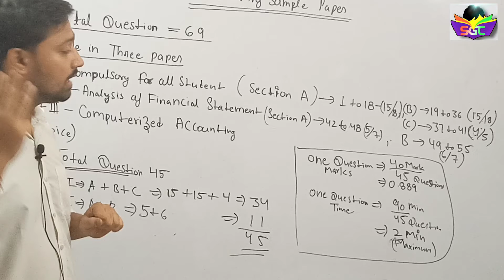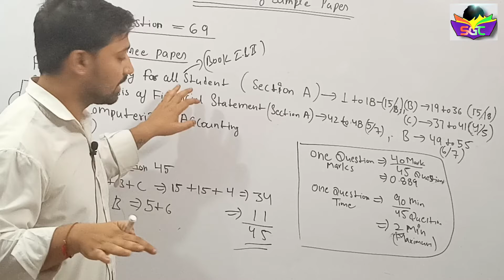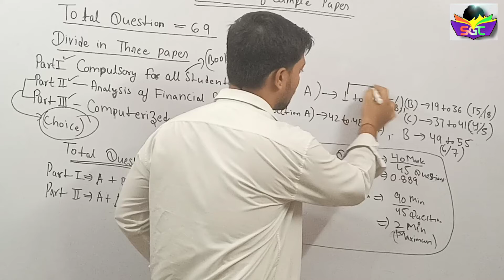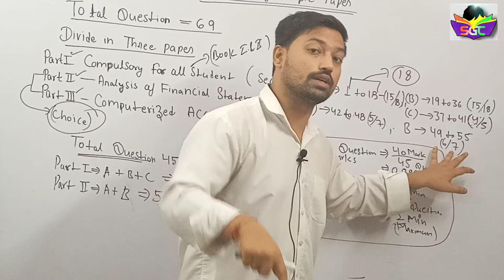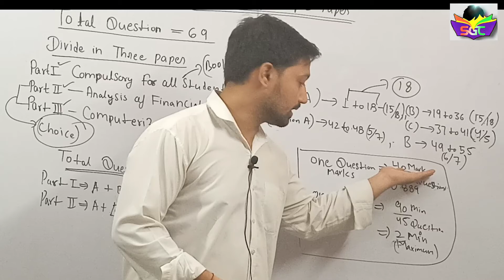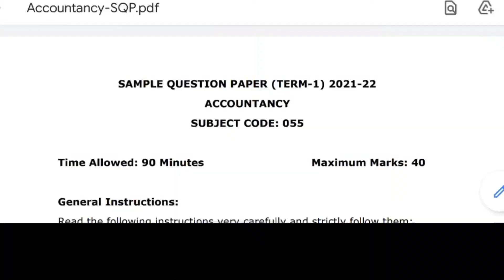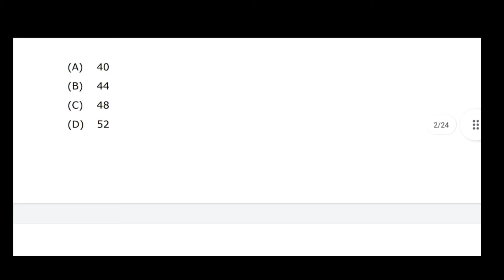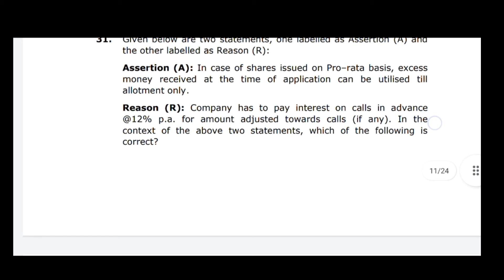Important point's about Class-12th Accountancy C.B.S.E Sample Paper | Term-1